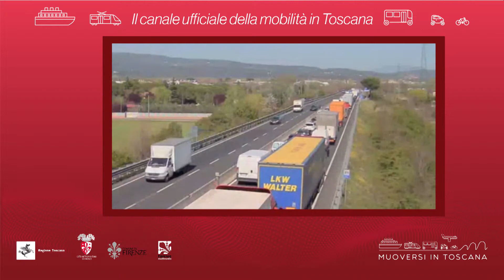Muoversi in Toscana - Edizione delle 9 del 30 luglio 2018